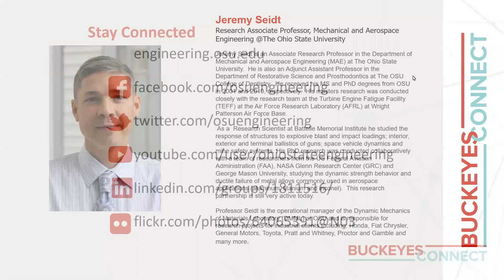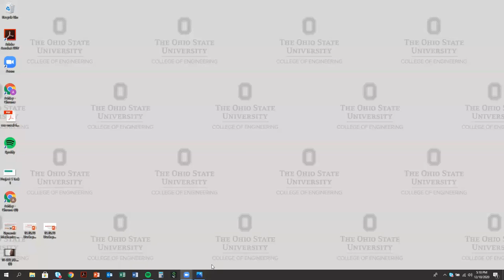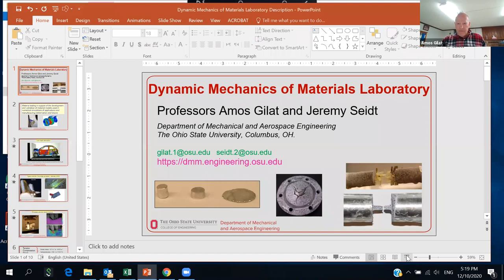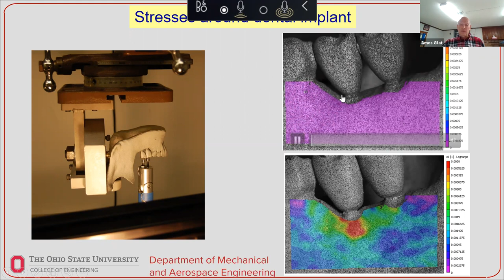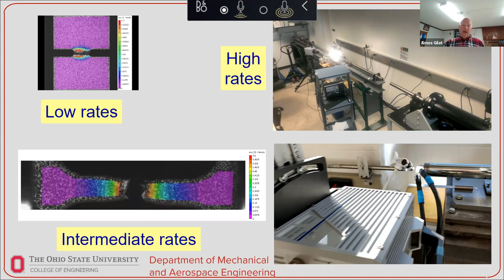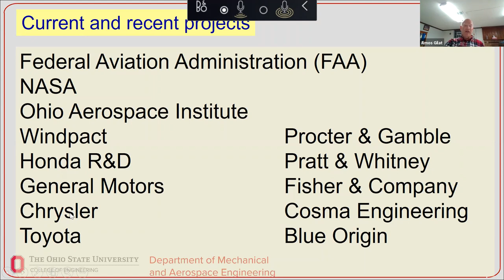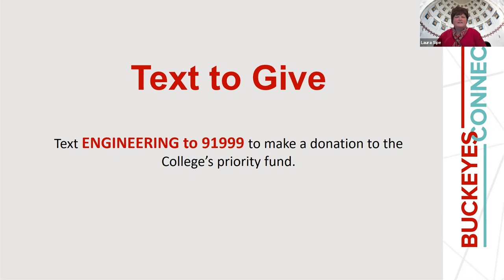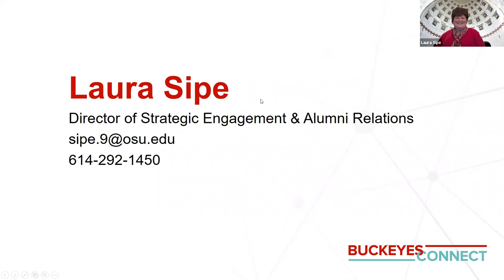"Buckeyes Tackling Safety" webinar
recording of a Zoom webinar held on December 10, 2020

On or off the field, when Buckeyes team up, amazing things can happen. “Buckeyes Tackling Safety" was a virtual event featuring Ohio State football alum and entrepreneur Shawn Springs. Discover how his company, Windpact, is partnering with College of Engineering faculty to make the world safer—solving unique impact challenges that span football to the armed forces.

Also featuring:

Emcee Dean David B. Williams
Researchers Amos Gilat and Jeremy Seidt from Ohio State’s Dynamic Mechanics of Materials Lab
Q&A with the panelists